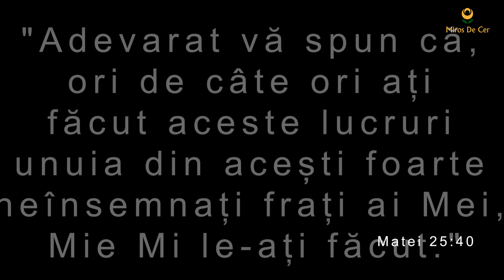Ce înseamnă o cutie cu alimente?